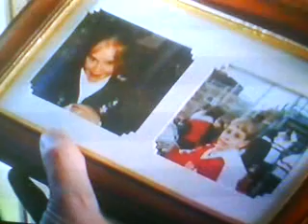Brookside 10th April 2002 - part 1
Anthony fights back when bullies attack him again. Jacqui feels that her life isn't her own any more - and Sammy, Sol and Leanne are all getting on her nerves. Tim has trouble disposing of builders' waste, and Ron admits that he felt suicidal in prison